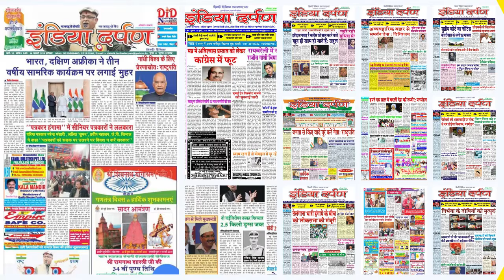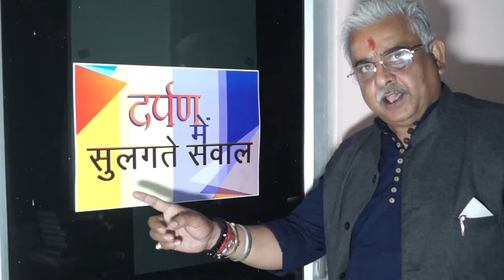दिल्ली में गुटखा, पान मसाला, तंबाकू बेचने पर प्रतिबंध एक साल और बढ़ा